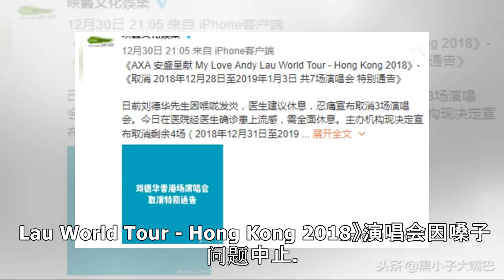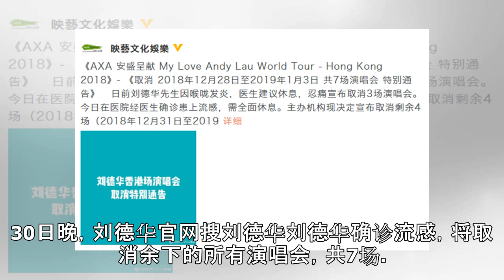刘德华确诊流感 香港后续7场演唱会全部取消